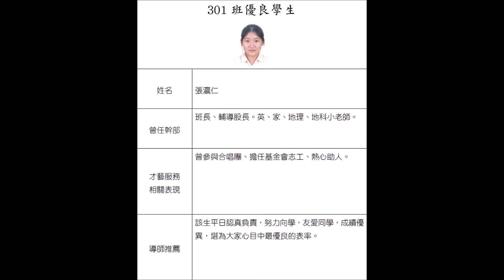育成高中110優良學生競選宣傳片 301班